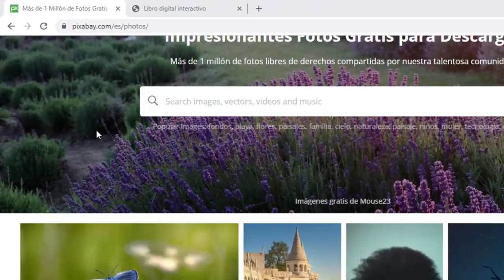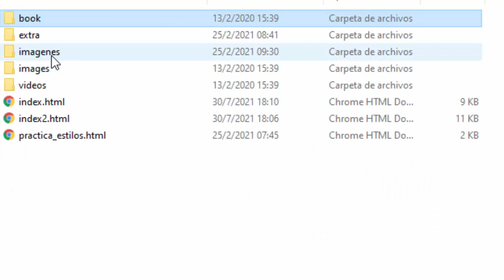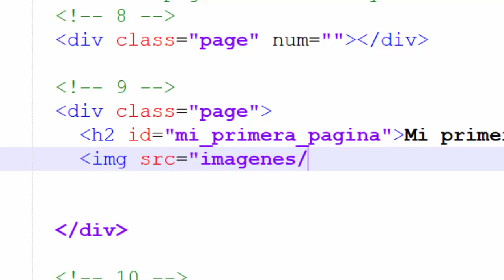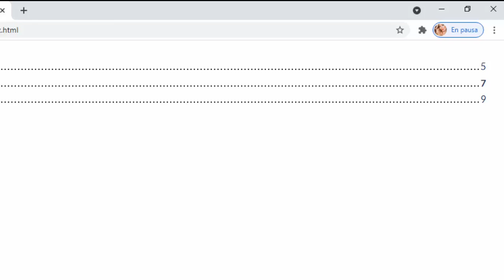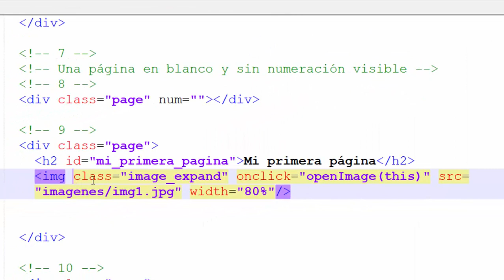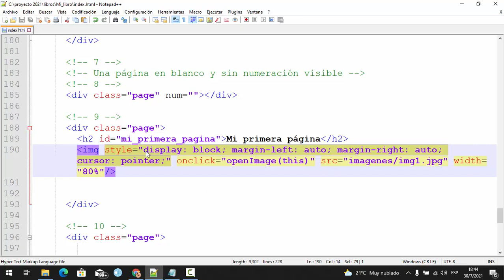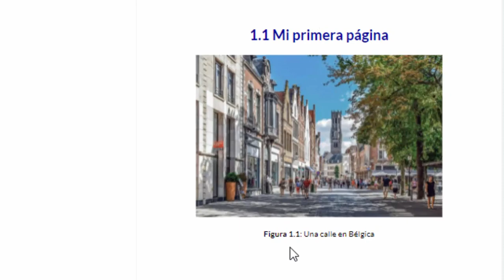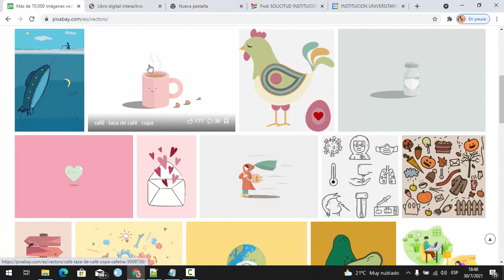Insertando imágenes en el libro interactivo - usando estilos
En un vídeo anterior se muestra cómo insertar imágenes en el libro. En este vídeo ampliamos algunos aspectos que permitan un diseño más personalizado, usando estilos.